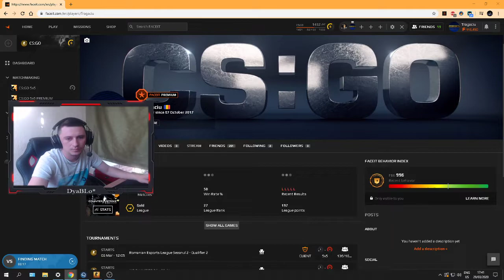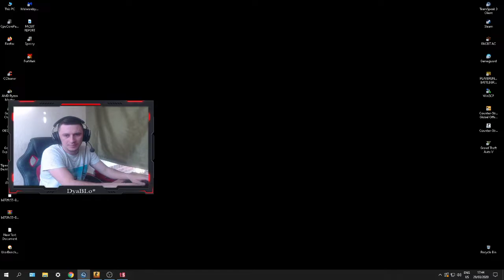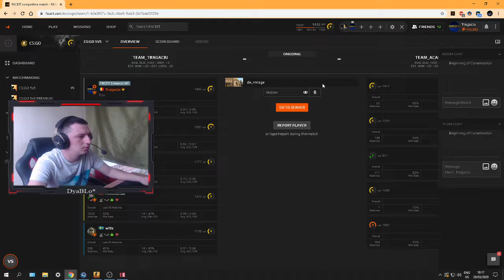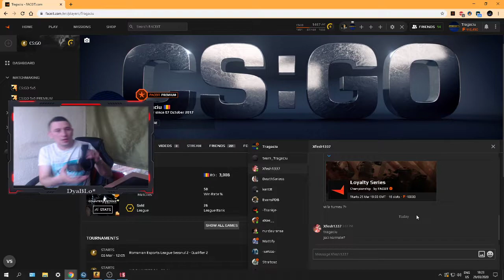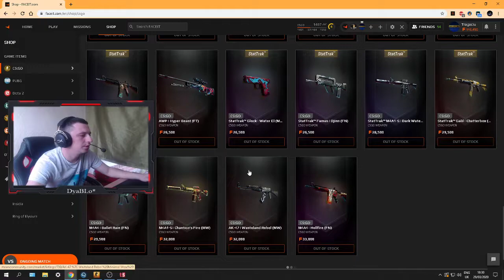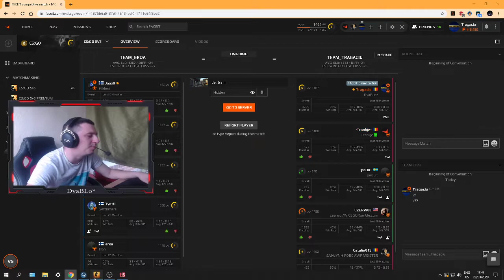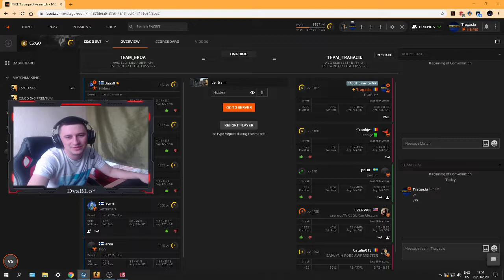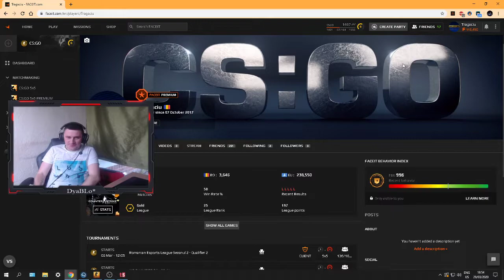🔴[LIVE] CS GO FACEM CATERINCA IN CARANTINA!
★ About
Age: 28
Joc Favorit: Counter Strike

TS3: Ts.eurocs.net

🔋My PC:
Processor: Ryzen 5 2600 , 3.40 GHz
Video Card: GTX 980TI 6GB
Ram: 8GB
Monitor:ACER XB270H G-SYNC 144hz
Mouse: Razer DeathAdder Elite
Mousepad: Asus ROG Sheath Gaming Mouse Mat
Headphones: HyperX Cloud Alpha
Keyboard: Apex 350